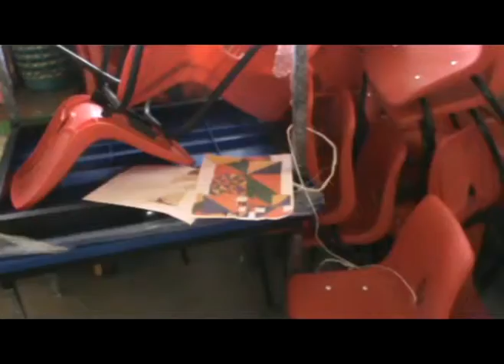AGRADECEN NIÑOS DE PREESCOLAR APOYOS DE VERÓNICA SELENE GALLEGOS DE TABAREZ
AGRADECEN MAESTRAS Y NIÑOS DE PREESCOLAR APOYOS DE VERÓNICA SELENE GALLEGOS DE TABAREZ, PRESIDENTA DEL DIF-ATOYAC.
Por Jorge Luis Falcón Arévalo*

La profesora del primer grado del jardín de niños "Francisco O. Arce" de la colonia Palmeras, Idalia Pastor Mendoza, agradeció el apoyo de la presidenta del sistema municipal para el Desarrollo Integral de la Familia (DIF)  Verónica Selene Gallegos de Tabarez por su importante contribución para que los niños de esta institución educativa reciban los beneficios del programa de desayunos calientes.
Dijo que gracias a la participación de la señora Verónica Selene Gallegos y su esposo el presidente municipal Ediberto Tabarez Cisneros, los alumnos podrán consumir alimentos nutritivos como habas, atún, frijoles, soya y otros, que servirán para su mejor desarrollo y crecimiento, los cuales, son preparados con la mayor higiene ya que actualmente cuentan con todo el mobiliario y los utensilios necesarios en la cocina de la escuela gracias a las gestiones de la primera trabajadora social del municipio de Atoyac de Álvarez.